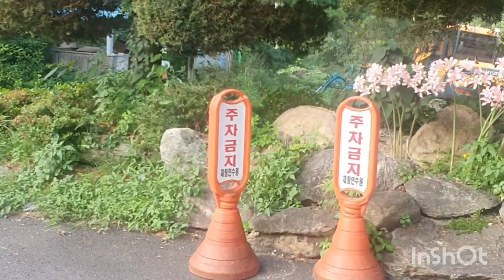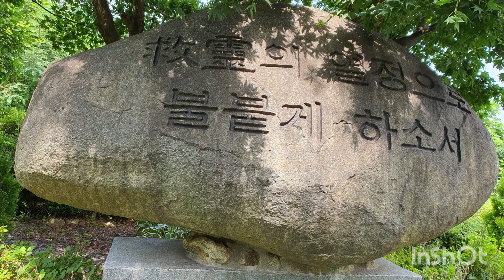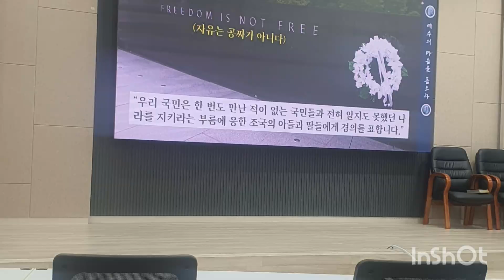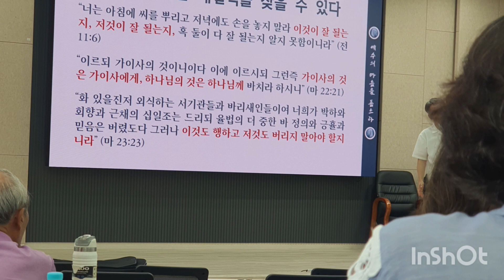Attending Bible Seminar || Exploring the Beauty of Nature || Wonju, SK